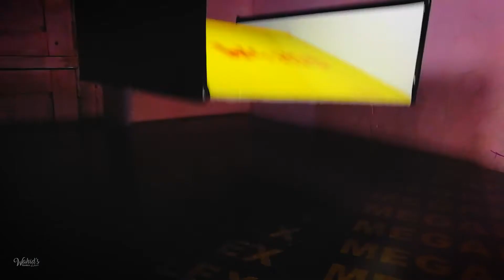Turning a RC truck into a boat - FloTruck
I turned cheap RC truck into a boat | FloTruck | Wahid's Random Video
Assalamualaikum
This is a project I have been working on for the last 8 months. I turned a cheap RC Truck into a Floating Truck that can traverse both on land and water. I had to make the DC Motors and control board water resistant.

*Products used in this video:
1:16 Scale RC Truck
Plastic Bin
PVC Sheet
RGB LED Strip

*Camera gears I used:
Huawei P Smart
Cheap Tripod
LED Bulb